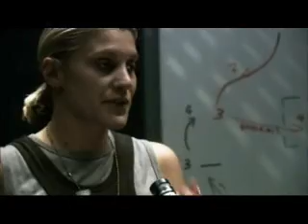BSG - Almost Perfect - Lee/Kara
Lee thinks Kara is almost perfect... Angst Alert!